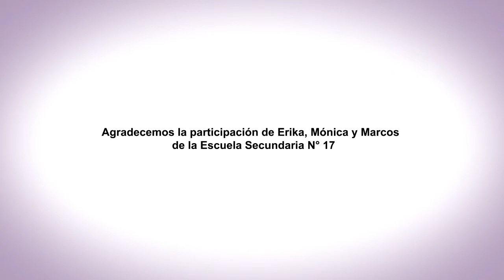EnREDarse | Escuela Secundaria N°17 - Villaguay Entre Ríos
"El trabajo de convivencia e Integración"